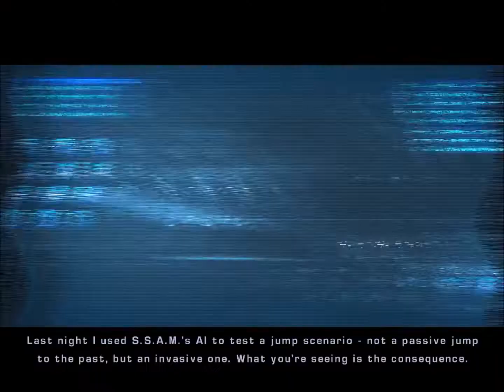Lets Play Timeshift Part 6 Laz-ores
i have to prove a point on the lazers so be sure to watch it :D